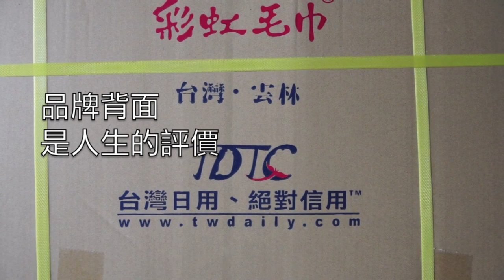阿原在虎尾看見台灣的毛巾現況20140508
昨天又南下虎尾，探望他們、聽她們勇敢與憤怒的生命之歌。他們說，台灣的毛巾業會在這一代成為絕響，輓歌，輓歌也要唱完，這是我們虎尾人的志氣，相機靜靜按下，每一段都是阿原的座右銘。